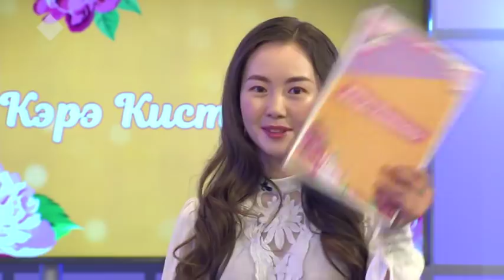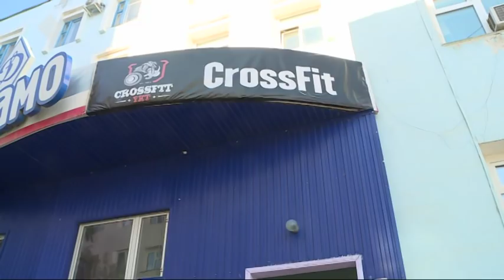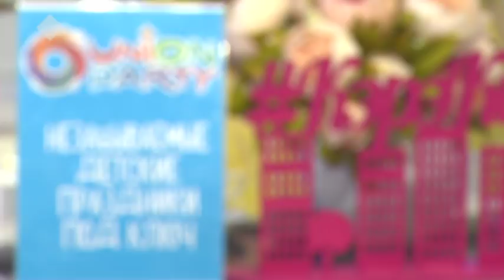«Кэрэ кистэлэҥэ» биэриигэ хайдах сөпкө ырар туһунан кэпсэттилэр (13.06.2019)